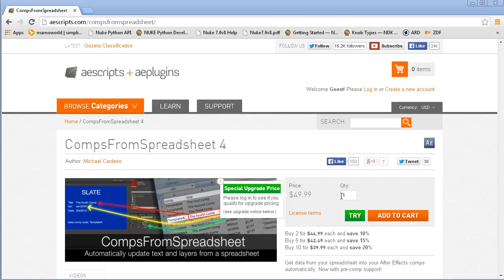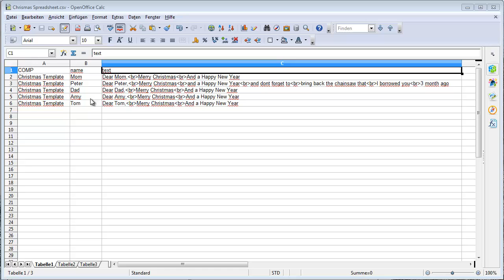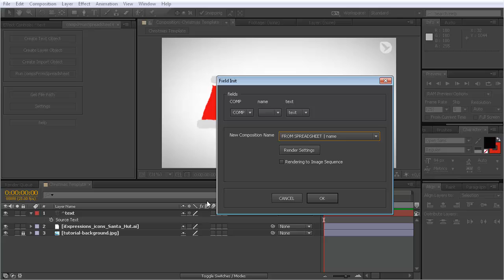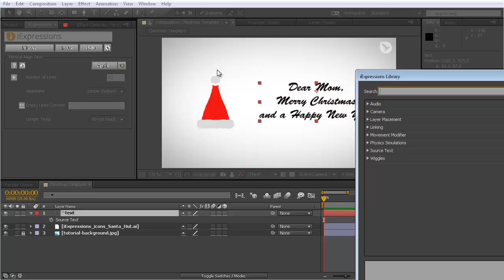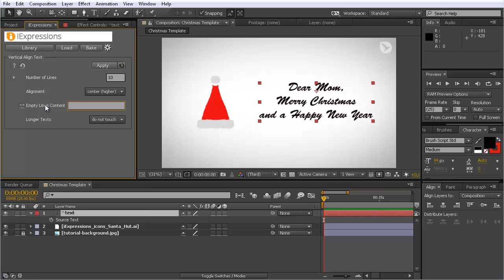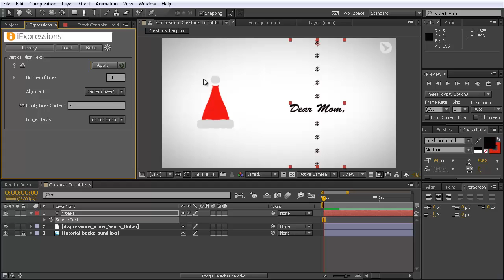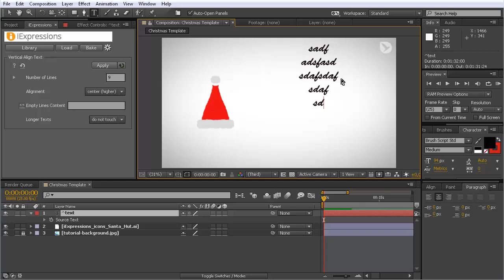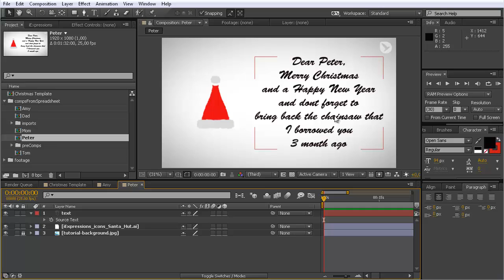After Effects Tutorial: Automatic Christmas Cards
Chapters:
0:52 Comps From Spreadsheets
4:58 Automatic Vertical Alignment of Texts